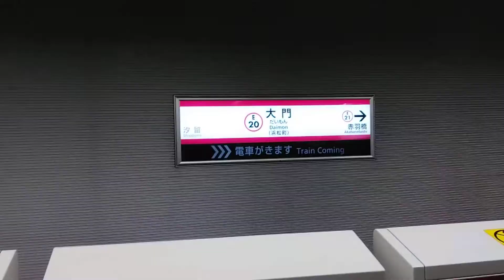冒険2-8(Adventure)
羽田空港から浜松町駅まで戻って来ました。移動時間はほぼ目標通りでした。